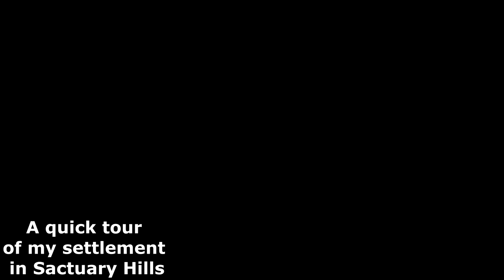Fallout 4 My Settlements!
Take a quick tour of my settlements I've built in Fallout 4! More Fallout footage to come!

Full Dialogue Interface ( English )